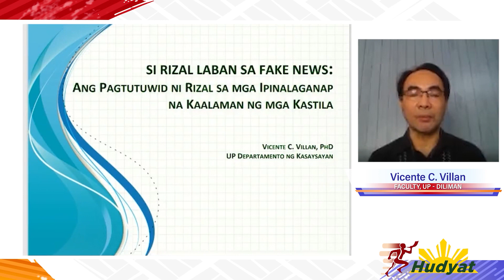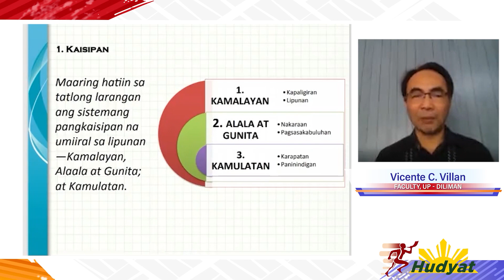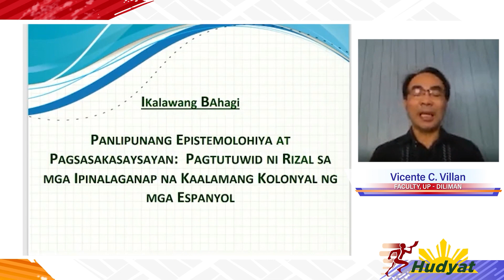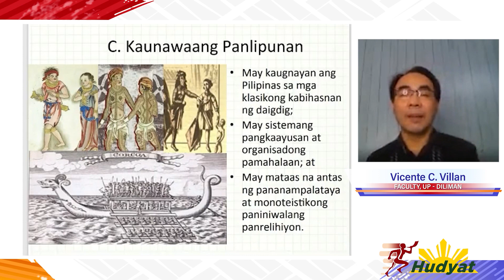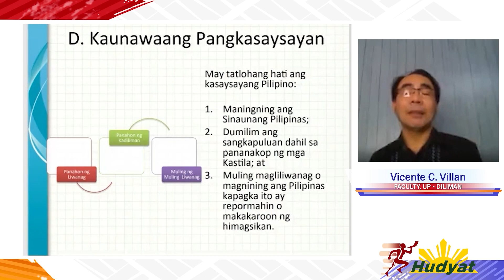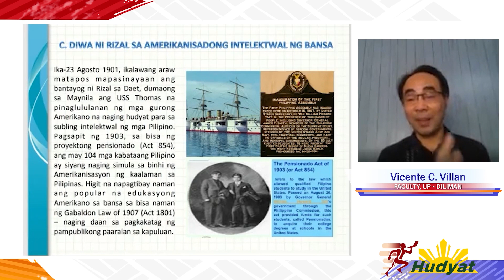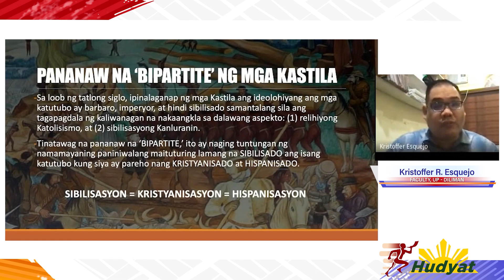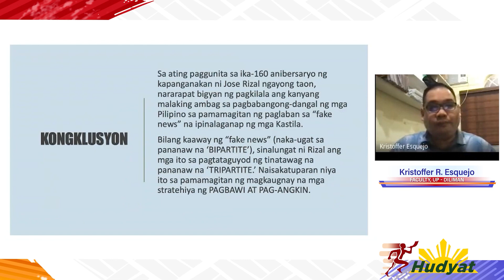Si Rizal Laban sa Fake News by Dr. Vicente Villan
Bilang paggunita sa Buwan ng Kasaysayan at Buwan ng Wikang Pambansa, muling inihahatid ng HUDYAT, ang Opisyal na Pahayagan ng New Era University, ang mga piling bahagi ng Rizal @ 160 International Webinar na ginanap noong Hunyo 21-22, 2021 via YouTube live.